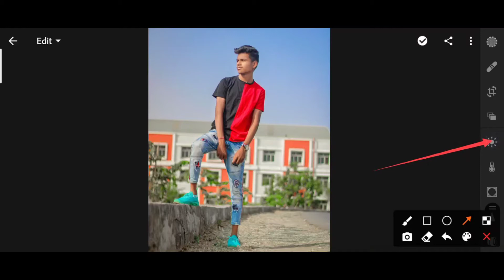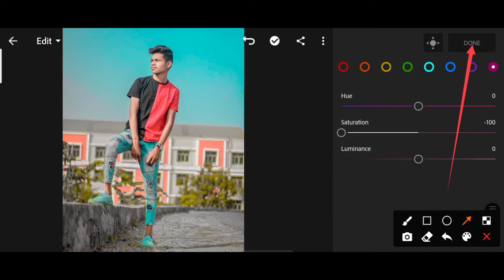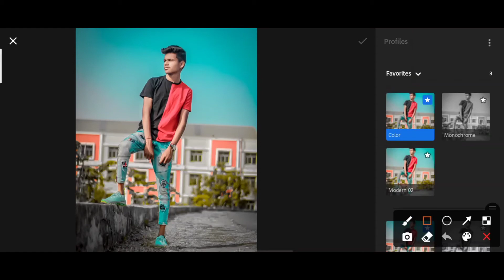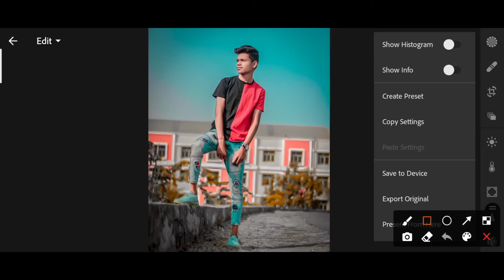Lightroom Blue Editing - Lightroom Blue Editing Presets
★Your Queries 👉

(1) Lightroom orange and teal

(2) Lightroom orange and teal preset

(3) Lightroom Orange Photo Editing

(4) Lightroom orange and teal preset download

(5) Lightroom orange and teal mobile

(6) Lightroom orange and teal tutorial

(7) Lightroom editing orange and teal